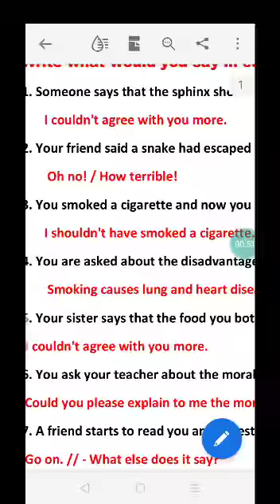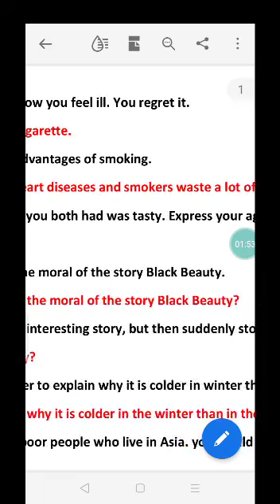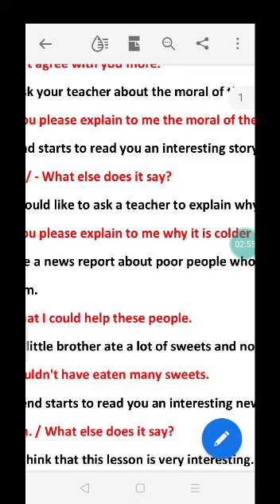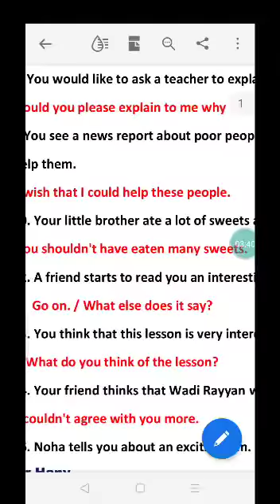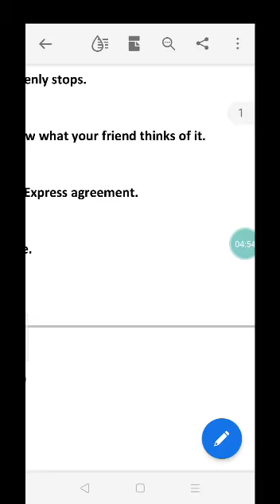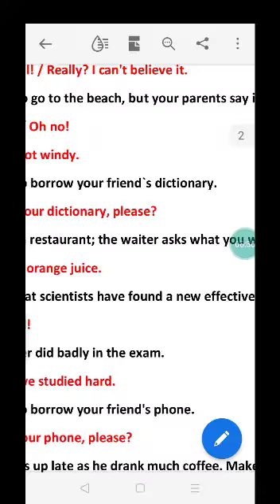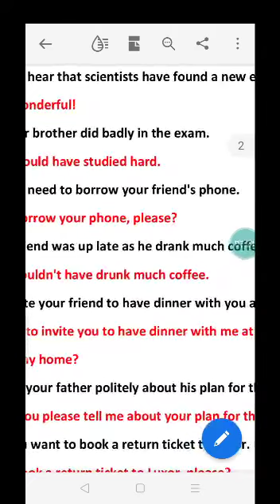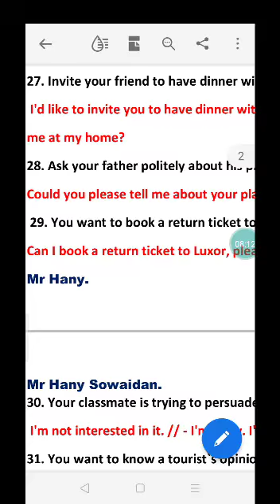لغه انجليزيه-الثالث الإعدادي